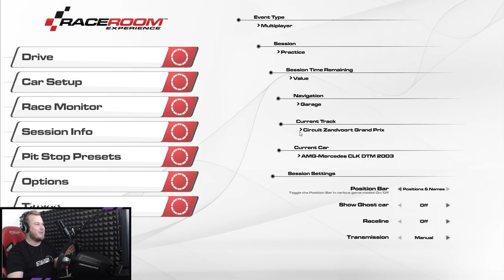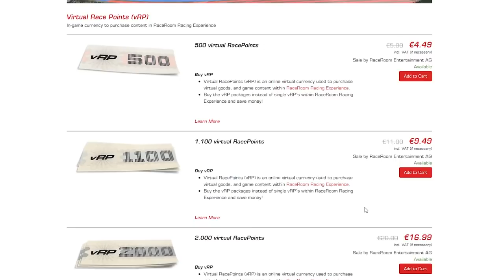RaceRoom Mercedes-AMG eSport Round 5 - Zandvoort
I was lacking so much pace but at the end I'm happy with the result :)

➤PC SPECS:
Intel i7 7700K 4,2GHz
ASUS ROG STRIX GeForce GTX 1080 Ti 11GB
Kingston HyperX 32GB Ram
ASUS ROG MAXIMUS IX HERO Z270
Samsung SSD 850 Pro 512GB

BenQ 24'' 1080p 144Hz gaming monitor

Thrustmaster TS-PC Racer Wheel
Thrustmaster 599xx Add-on
T3PA Pro Pedals
T8HA Shifter